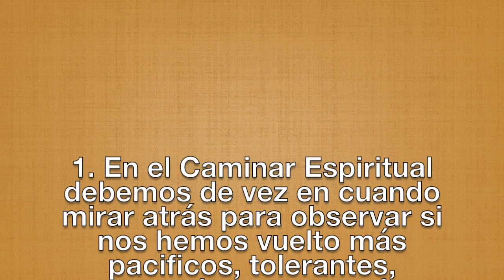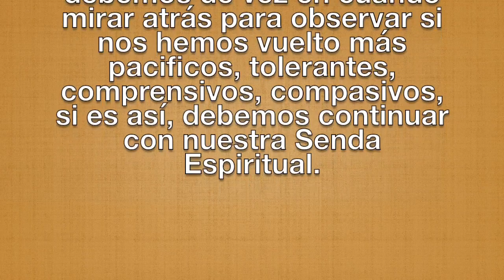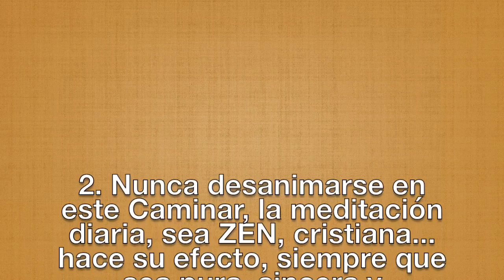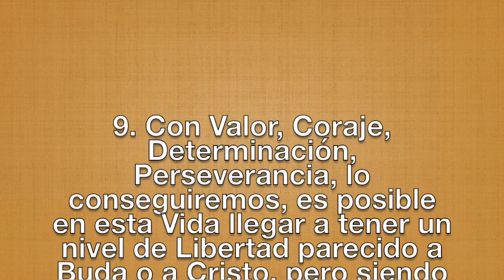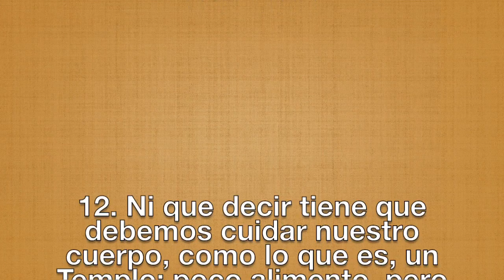LIBERTAD INTERIOR. PROGRESO ESPIRITUAL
Reflexiones sobre nuestro progresar espiritual y como ir obteniendo una mayor Libertad Interior, la cual nos permitirá ser nosotros mismos en nuestra Vida, interactuando con los demás de manera Integra y lo más sana posible, potenciando nuestras Virtudes e inspirando a otros a potenciar las suyas...